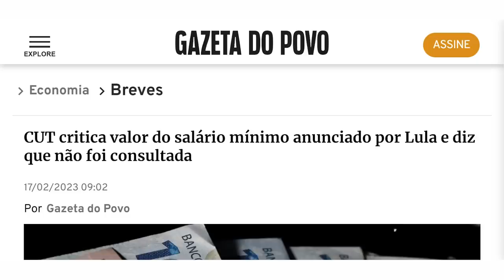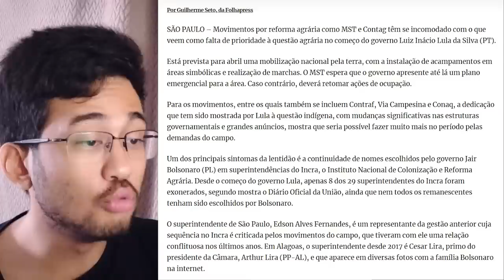ACABOU o AMOR: MST e CUT partem pra cima do LULA!